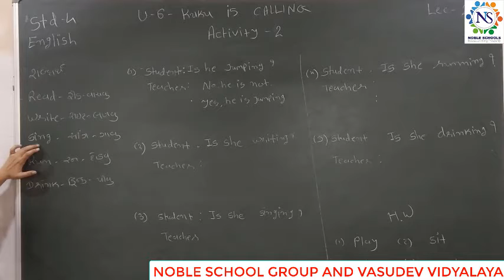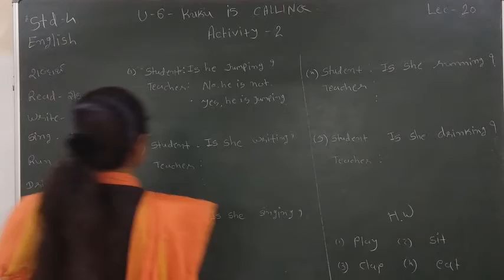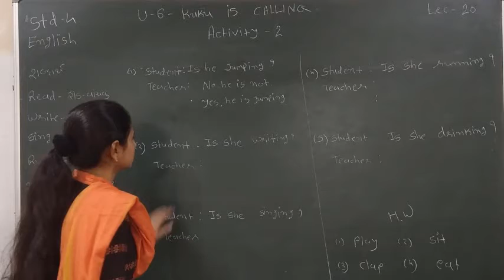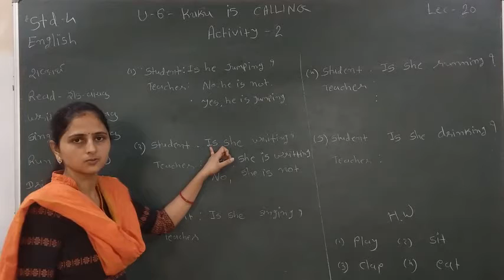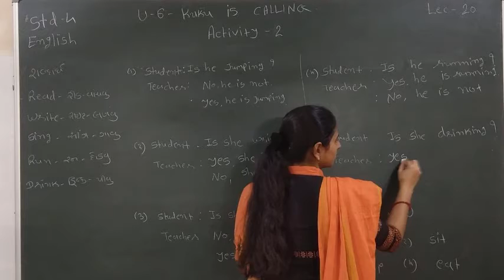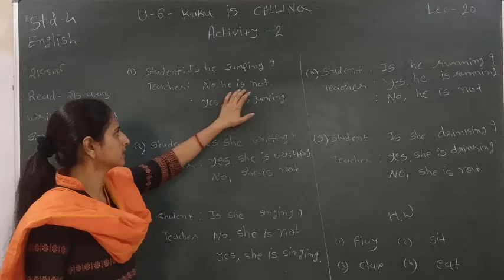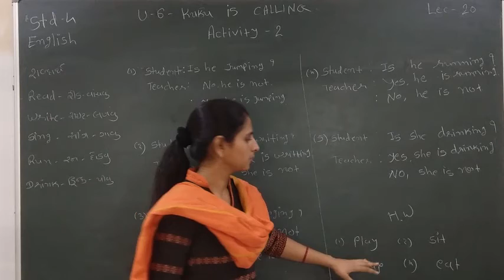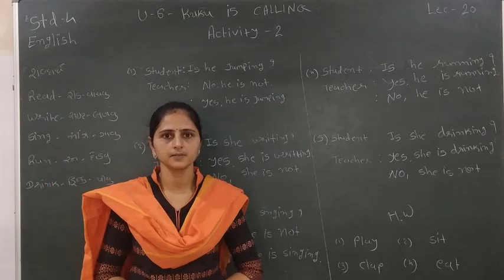Standard - 4 English Semester - 2 Lecture - 20 By Varshamadam